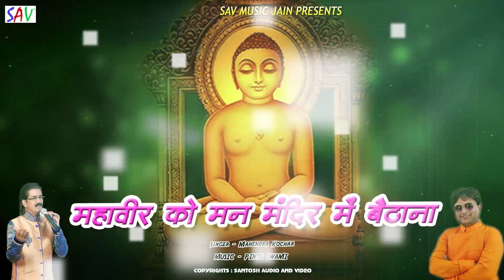Mahavir Ko Man Mandir Mein Baitana | Mahendra Kochar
Song - Mahavir Ko Man Mandir Mein Baitana
Singer - Mahendra Kochar
Language : Hindi
Label :SAV Music Jain
Copyrights : Santosh Audio & Video
Produced By : Mahavir Jain ,Lalit Jain ,Jeeneshwar Jain
Digital Partner : Santosh Audio & Video